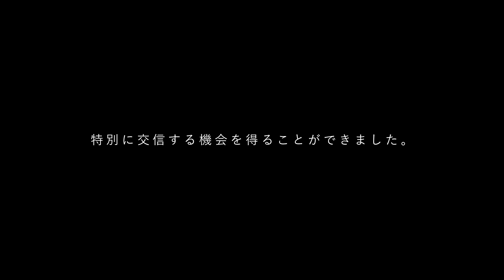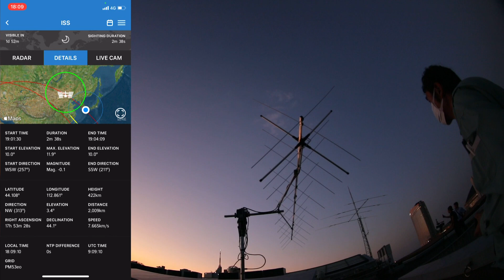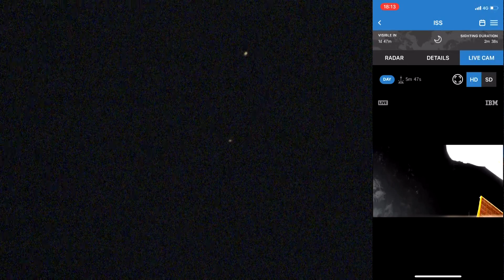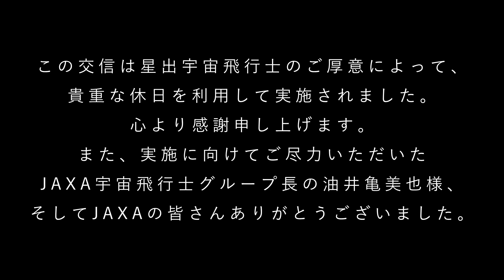再チャレンジ！星出宇宙飛行士と交信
2021年7月22日に開催した西南スクールコンタクトにおいて，時間切れのため交信できなかった1人の生徒のためにJAXAが再度交信のチャンスを与えてくださいました。
　2021年10月9日に国際宇宙ステーションと西南学院高等学校無線部室をアマチュア無線でつなぎ星出宇宙飛行士と交信しました。
　このような機会をつくってくださった関係のみなさまに感謝しております。